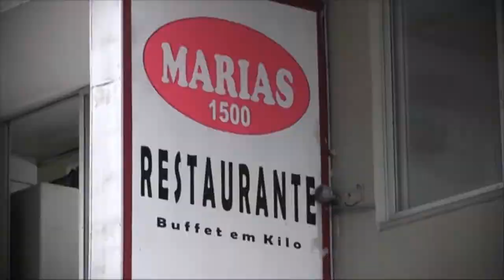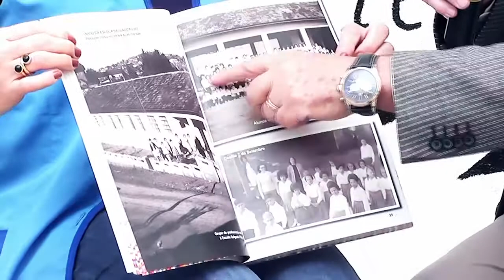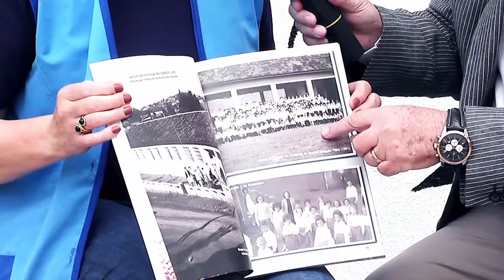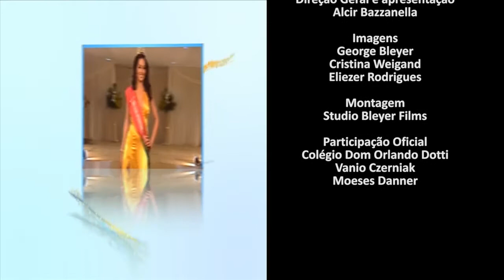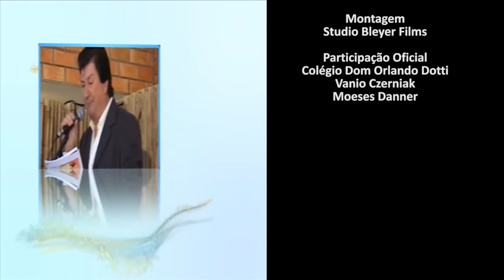Nesta edição confira: O pinheiro mais produtivo do mundo e o Colégio Dom Orlando Dotti